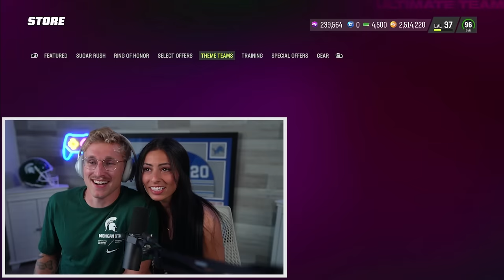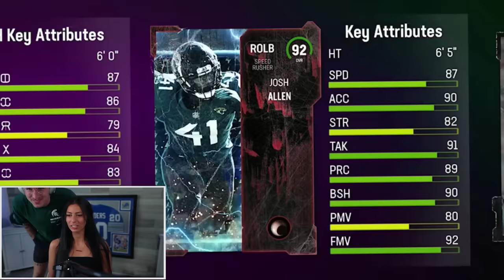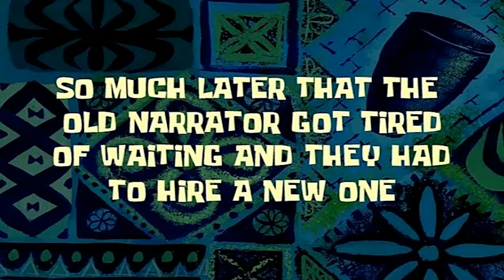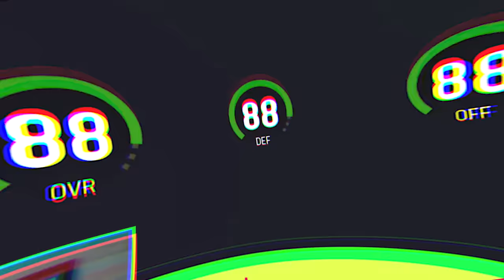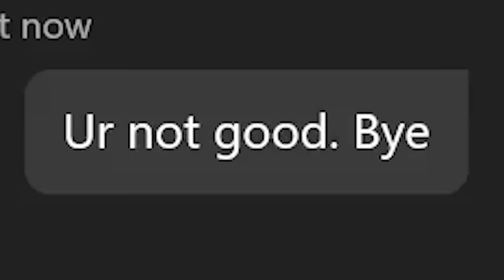She Drafts My ENTIRE Team!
sir elliams takes on the task of selecting every single player for my mut draft squad… and this went about as well you might imagine. im just glad womens history month is finally over